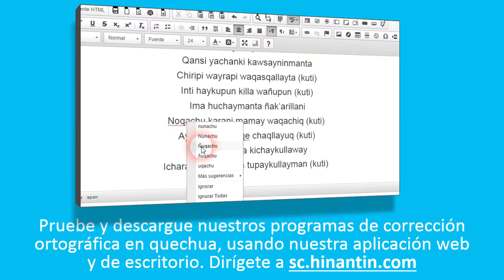Como pronunciar pakay ‘pacae o guaba, fruto de color verde oscuro .....’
Social

Grupo de Investigación Hinantin: La entrada ‘pakay’ es parte de la base para el desarrollo de un diccionario hablado disponible gratuitamente para el idioma quechua.